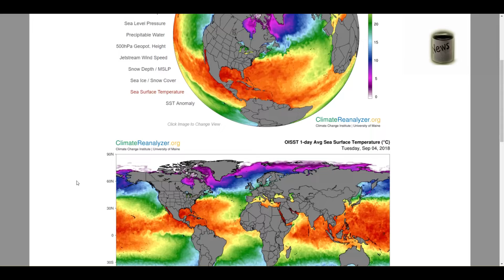Hurricane Florence Storm Track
A ridge of high pressure may not bode well for the Carolinas as far as Hurricane Florence is concerned. Florence is forecast to strengthen.
Stay safe.